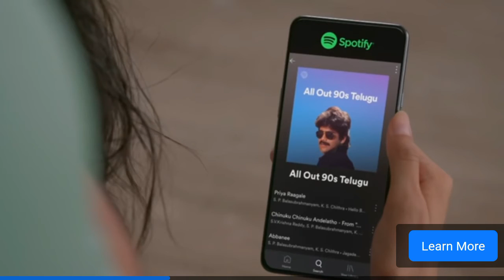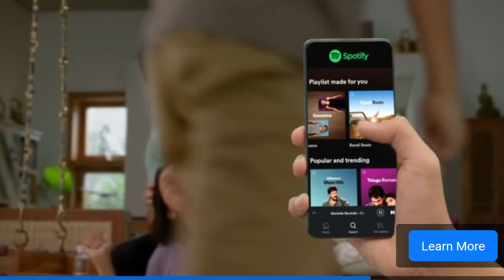December 29, 2021